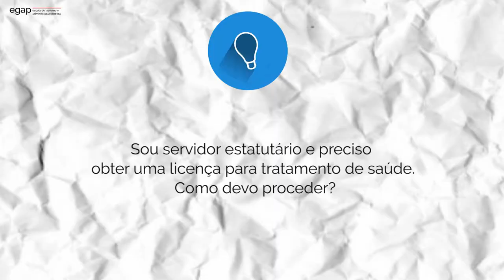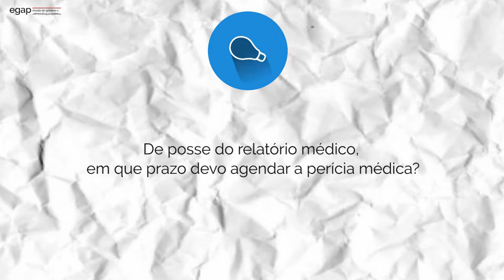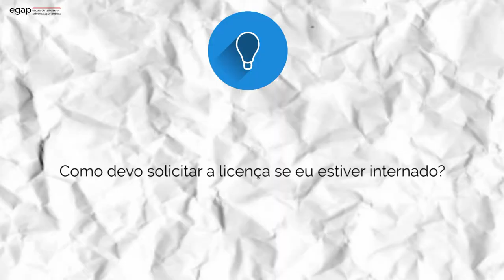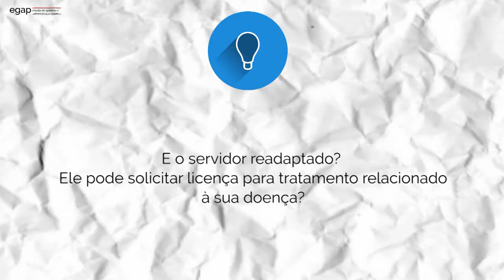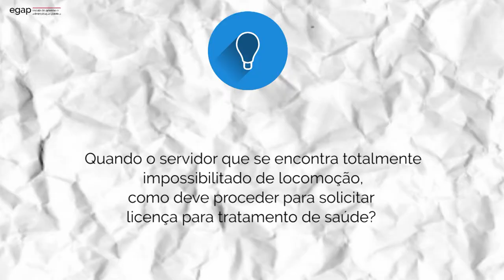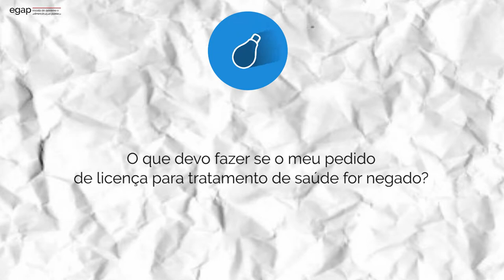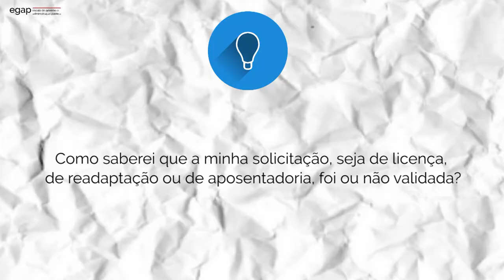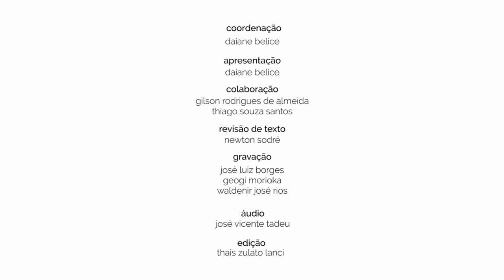PCS08 - Perícia Médica do Servidor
Neste  Conexão Servidor  vamos conhecer algumas dúvidas que são encaminhadas com frequencia ao Departamento de Perícias Médicas do Estado - DPME.

No Conexão Servidor você, servidor público do Governo do Estado de São Paulo, pode tirar as suas dúvidas sobre os mais diferentes temas ligados à administração pública paulista.

Realização

Departamento de Perícias Médicas do Estado